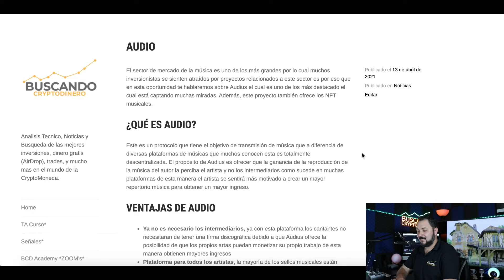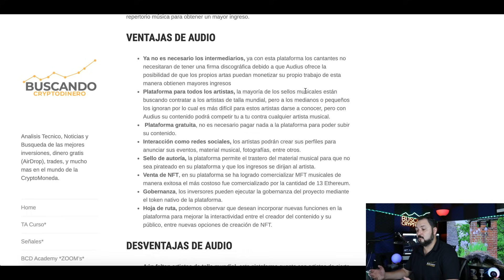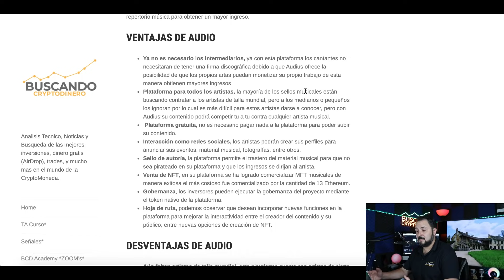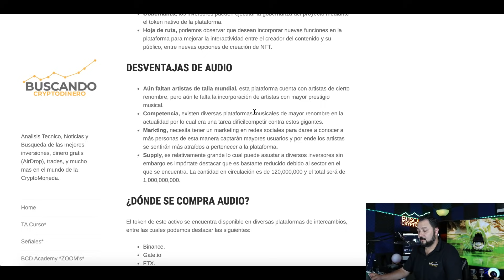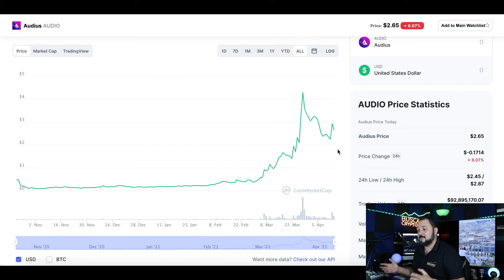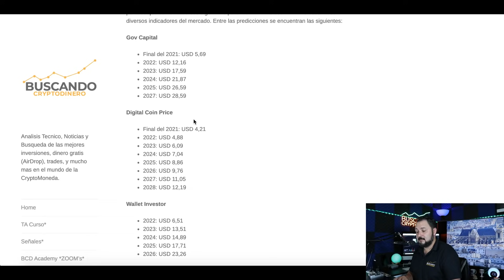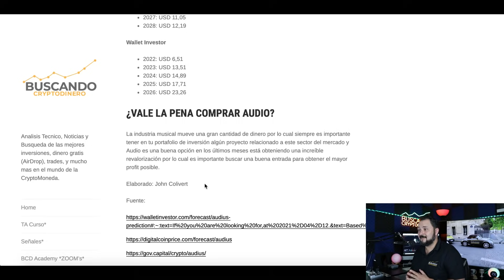Audius "AUDIO" Que es?? musica nft 🔥 ☞Predicción de PRECIOS 🤑 2021 2026 ☜ Me CONVIENE invertir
**Canales**
Visita el canal de mi hija:

***INVERSIONES ACTUALES***